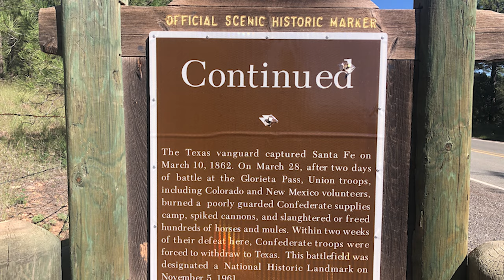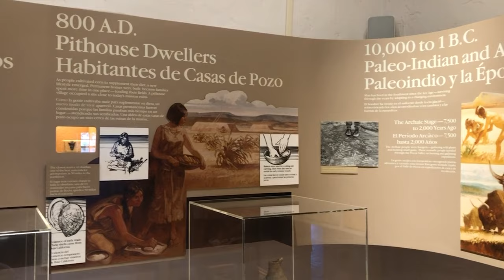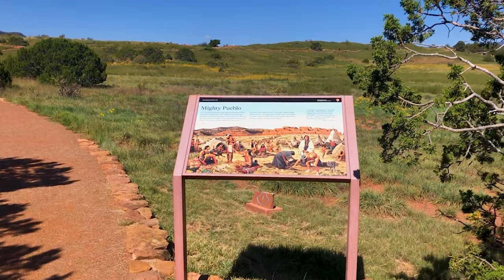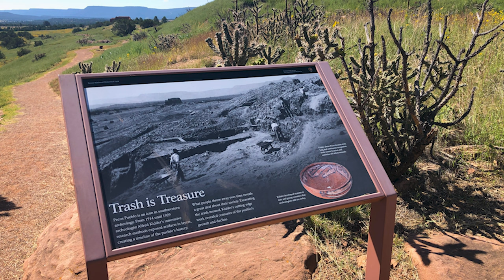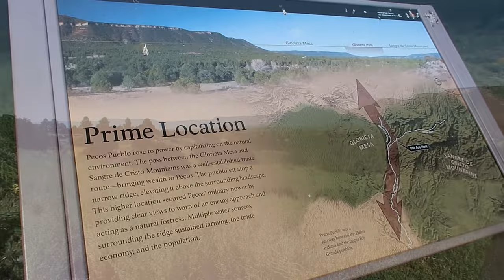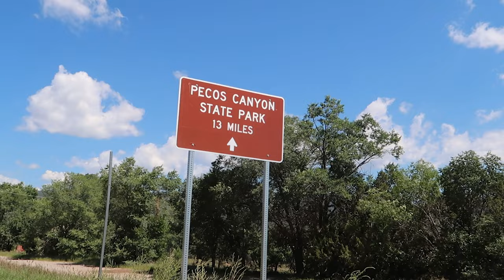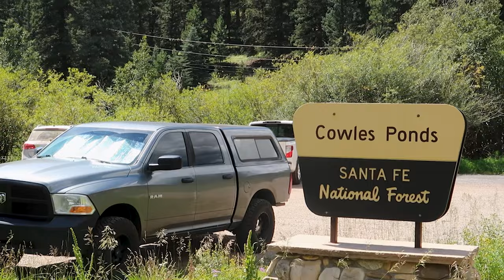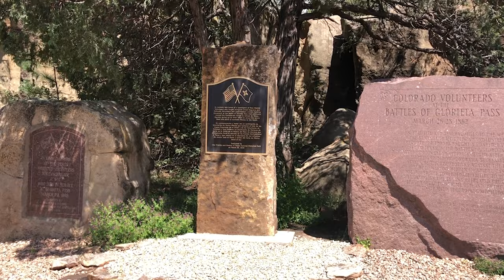Pecos National Historical Park + Pecos Mountains & State Park NM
Pecos National Historical Park & Exploring the Pecos Mountains

In this video we are exploring all around Pecos, New Mexico

The Pecos mountains is a section of the Santa Fe National Forest just NE of Santa Fe. It can be accessed from the town of Pecos, NM and the wilderness opportunities are abundant! This is a very popular wilderness area for backpackers.

We start our day trip visiting the Pecos National Historical Park. This was a National Monument until it converted to a National Historical Park in the 1990s. Ruins from the ancient pueblos are here, along with the remnants of the Franciscan church that was established when the Spanish came through and tried to convert the natives. This area is the site of the notable 'Battle of Glorieta Pass' which is known as the Gettysburg of the West. The Confederate soldiers were trying to take over the West, and in this key battle in 1862, the Union Army defeated the Confederates in just three days of fighting. The area is so deep with history, and the views are incredible!

After visiting the Pecos National Historical Park, we make our way up highway 63 to explore the Pecos Wilderness and stop in to a few campgrounds. I was curious how this area fared after the Hermits Peak/Calf Canyon Fire this past year. This canyon survived the blaze, the forest is still damaged from the fire reaching the other side of the mountain, so erosion and flash flooding will continue to be a problem.

Many areas along 63 are now designated a state park with the newly formed "Pecos Canyon State Park' There are a few new campgrounds that have been established with the State Park. Pecos Canyon State Park is still under development.

We stop in at the intersection in Tererro, NM where the highway crosses the Pecos river and the highway goes to the Holy Ghost Campground. We stop at the Cowles Ponds and see the turn off to Winsor Trail. Winsor Trail is a 13.5 mile out and back (13.5 miles round trip) hike to Santa Fe Baldy at 12,632'. From this stop we traveled three more miles to Jack's Creek Campground, one of my favorite campgrounds in the Pecos. It was surprisingly empty over Labor Day Weekend.

On the way back home, we find a historical marker with a memorial to the volunteers who fought with the Union Soldiers at the Battle of Glorieta Pass on highway 50.

I hope you enjoyed this tour of the Pecos!

Chapters:
00:00 Pecos National Historical Park
08:30 Pecos Mountains Intro
08:56 Pecos Canyon State Park
09:36 Calf Canyon/Hermits Peak Fire Info
10:01 Tererro - Turn off to Holy Ghost Campground
10:39 Cowles Pond & Winsor Trail
11:08 Jack's Creek Campground
12:15 Battle of Glorieta Pass Memorial